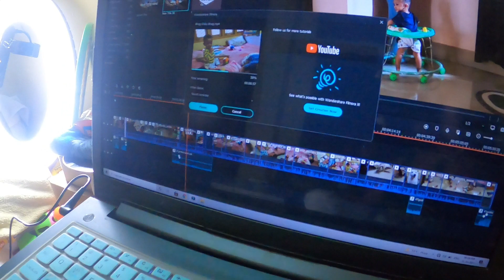First Durga Puja Kanha Chiku Ka 😍😍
Always Remember :-
Do what you love to do and enjoy your life to the fullest 😃
Lots of love from Nitul Priya ♥️